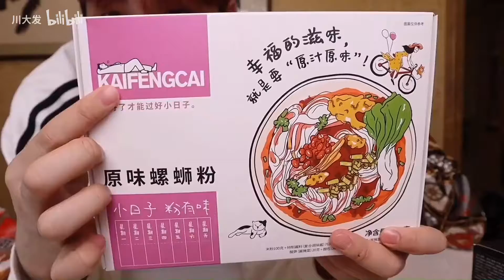全网爆火网红零食试吃！热量炸弹？肯德基螺狮粉？胖哥两边吃边后悔！零食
胖哥两零食试吃来啦！！
点赞满2w下一期走起！！！

（以上零食均为自己购买！！）